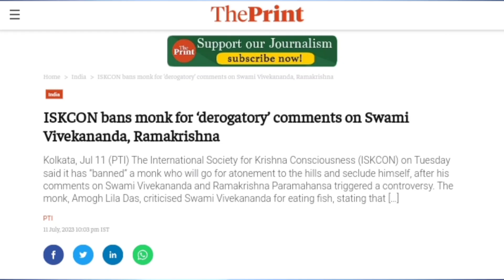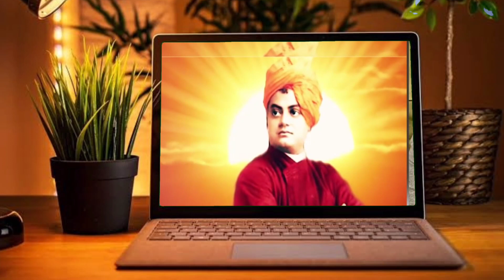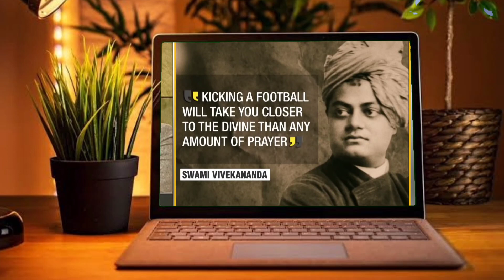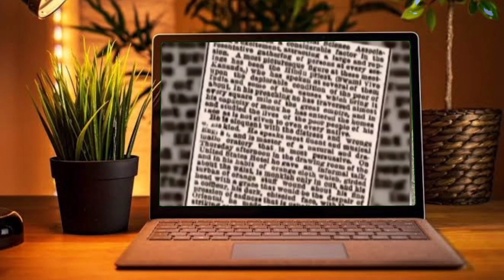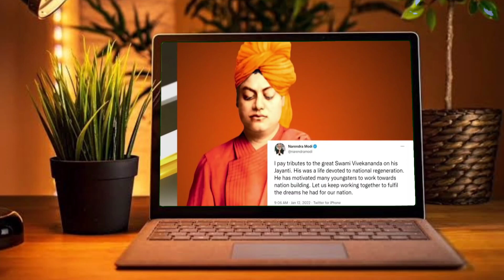अमोघ लीला प्रभु को इस्कॉन मंदिर ने निकाल दिया स्वामी विवेकानंद की आलोचना की थी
ISKCON bans amogh Lila Prabhu over comments on Swami Vivekananda, Ramakrishna, what he said in video
Amogh Lila Das, criticised Swami Vivekananda for eating fish video
amogh Lila Prabhu Swami Vivekananda controversy